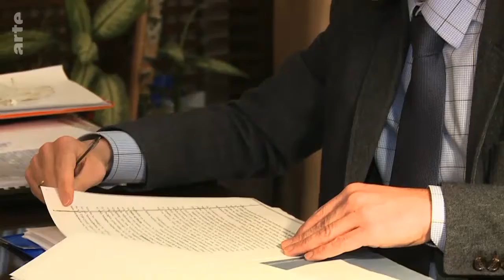Reportage Chios, une île sous pression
Bonjour à tous et bienvenue sur votre chaine !

🌟 Vous aimez le contenu que je crée ? J'ai une petite surprise pour vous ! J'ai récemment lancé une boutique en ligne où vous pouvez découvrir des articles que j'ai personnellement conçus. Si vous êtes curieux de voir ce que j'ai concocté, n'hésitez pas à y jeter un œil.

Pas de pression, juste un endroit où je partage un peu plus de ma passion avec vous. Qui sait, vous y trouverez peut-être quelque chose qui vous plaira. 😉

Merci pour votre soutien continu et à très vite pour de nouvelles vidéos !

🌟 Nouveau sur le blog ! 🌟

Je suis ravi de vous annoncer que de nouveaux articles passionnants vous attendent sur mon blog. Si vous aimez les contenus approfondis et les discussions détaillées, vous allez adorer ce que j'ai préparé pour vous ! 📝

👉 Découvrez mes derniers articles où je partage mes pensées, mes astuces et mes analyses.

🔗 Cliquez sur le lien dans la description pour les lire et n'hésitez pas à partager vos réflexions en commentaires. Votre soutien et vos interactions sont toujours appréciés !

Rejoignez-moi pour une aventure enrichissante. À très vite sur le blog ! 🌐